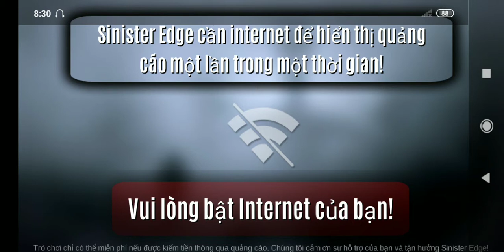Game Offline HAY giải mã Game sinister edge 3d-trò chơi kinh dị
Link tải :.